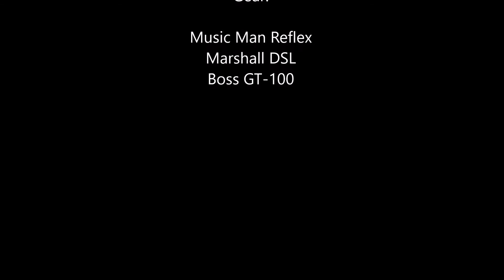Albert Hammond Jr - Rocky's Late Night (Guitar Cover)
Albert Hammond Jr
Rocky's Late Night
Guitar Cover